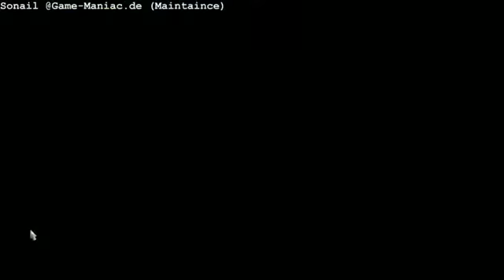Sonail Teststream Twitch.tv Euro Truck Simulator 2 - 2 / 3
Sorry 4 Bad Quality .. TestVideo von Sonail.. Multigame Community Game-maniac.de